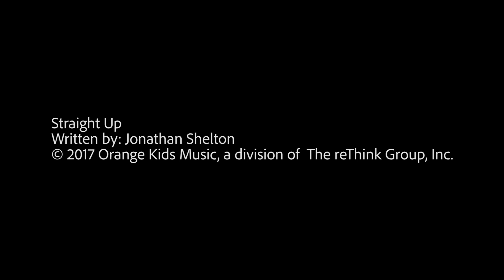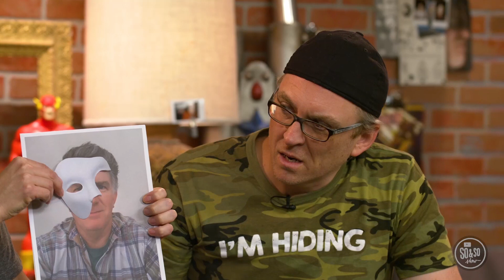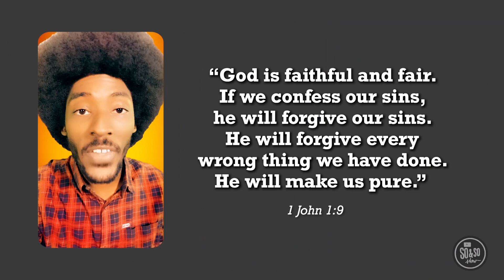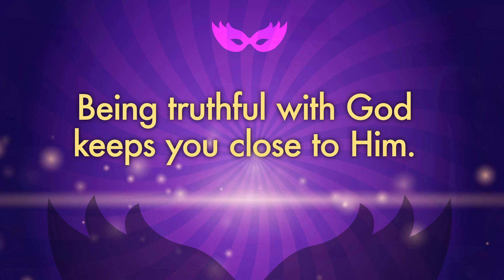KDD Friday 10 16 20